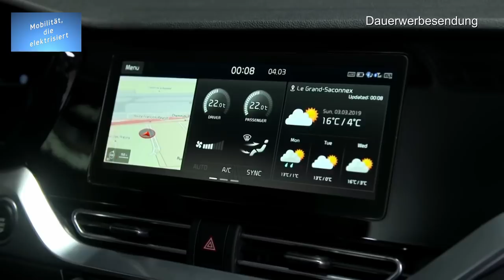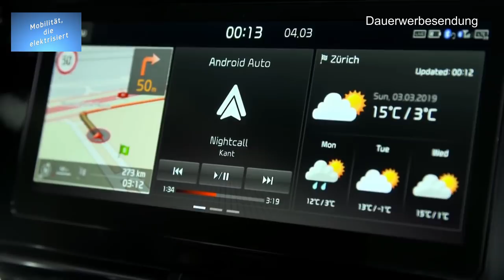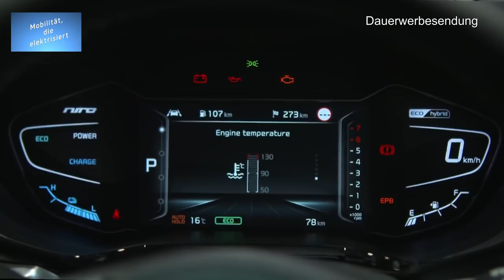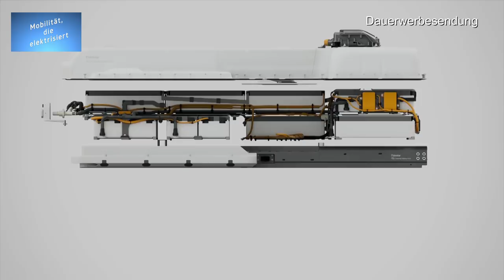#60 - Elektromobilität - Neues aus Genf - Kia e-Soul und Co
Hallo zusammen,

heute geht es um ein Paar Elektroautos, die mich auf dem Genfer Automobilsalon sehr interessiert haben.
Hierzu zählen natürlich der Kia e-Soul, Kia Niro, Peugeot e-208, Polestar 2 und der VW T6.1.

Also dann viel Spaß und bis zum nächsten mal.